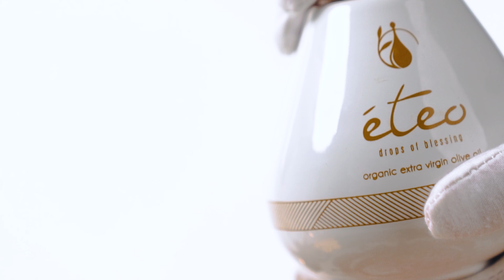Éteo | Classic Fine Foods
In the heart of the wine-dark sea lies Crete, a fertile land surrounded by water. Home to Achaeans, Éteo-Cretans, Cydonians, Dorians, and Pelasgians, this land is steeped in pride and devotion. The primordial olive tree, with its deep roots, has blessed us with its fruit since the dawn of time. These olives are harvested and milled with reverence, nourishing both body and soul.

The warm, rich clay of the earth and the gnarled, ancient wood of the olive tree come together to create a vessel worthy of holding liquid gold. Every bottle of Éteo is a fine work of art, meticulously hand-crafted from porcelain and olive wood. These materials, borrowed from Gaia herself, were used by our Hellenic forefathers to store their treasured olive oil. The porcelain or ceramic protects the oil from sunlight and air, preserving its delicate aroma and flavor in its purest form.

The sacred olive tree symbolizes longevity and the eternal link between man and earth. Each bottle cap is hand-carved from these ancient trees, with knots and twists running through the wood like a lattice of veins. Much like the ever-changing waves of the Aegean, no two pieces of wood are alike, making every bottle of Éteo unique and genuine.

We harvest our olives with utmost care and respect to ensure supreme quality. Our Certified Organic Extra Virgin Olive Oil, made from the Koroneiki variety, is Greece’s most famous olive, recognized for its low acidity and unique sensory engagement. Our bottling procedure follows the highest standards to preserve the quality, flavor, and aroma from the moment of extraction.

Éteo is a luxury olive oil brand from Greece. Our award-winning product line, Drops of Blessing, features the only olive oil bottle in the world that is 100% handmade from porcelain and olive wood, containing certified organic, ultra-premium quality olive oil from a single source and blend, with very low acidity. Notable clients and partners include Rolls-Royce (RREC), Four Seasons, Ritz-Carlton, F.P. Journe, Chef Jean-Georges, and more. Our products are sold exclusively through our authorized partner network.